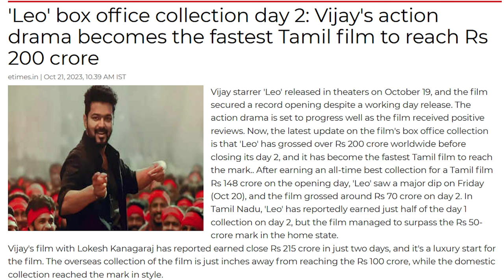Better As A Standalone? LEO (2023) | Cinema of India | Film Review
Darren Reviews LEO! Does it live up to the hype? (Spoilers!)

 Leo Bloody Sweet review 😍😍😍

LEO Movie REVIEW!! | Thalapathy Vijay | Lokesh Kanagaraj | Anirudh Ravichander
LEO Movie | Thalapathy Vijay | Lokesh Kanagaraj | Anirudh Ravichander REACTION!!
Leo | Honest Cinematic Review
LEO Movie Review | Thalapathy Vijay | Lokesh Kanagaraj | Anirudh
Leo (2023) | Movie Review (Indian Film)